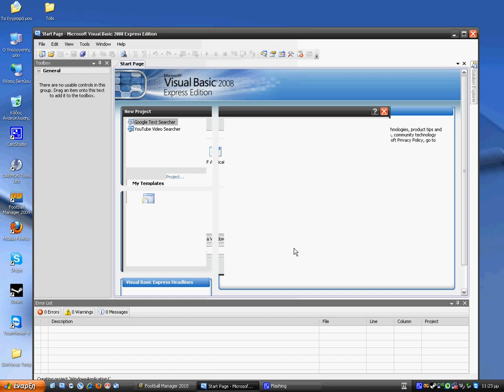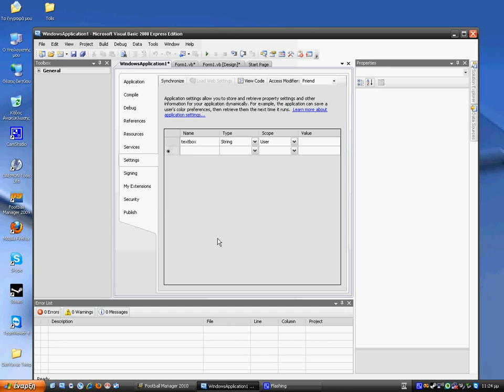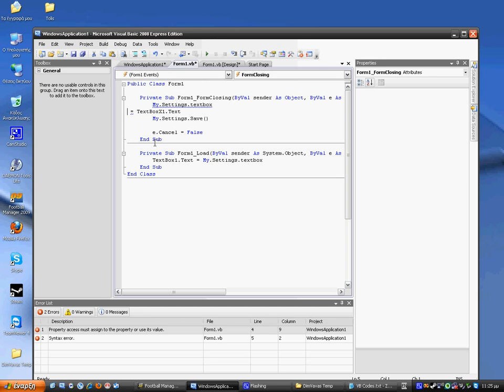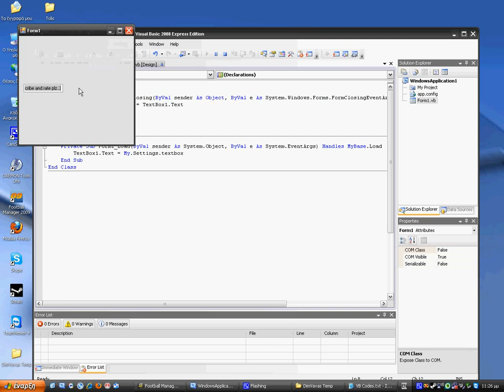Visual Basic 2008 Tutorial - Save and load text from textbox! (easy, very useful tutorial)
Code for Form1Load:

"...".Text = My.Settings."..."

Code for Form1Closing:

* ... = Setting name (write it without the quotes)

**... = Textbox name (write it without the quotes)